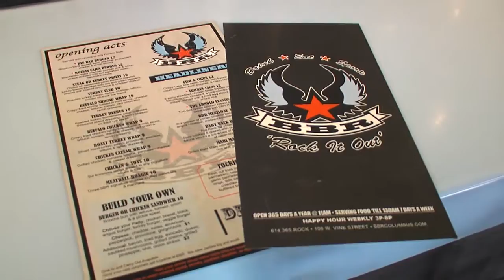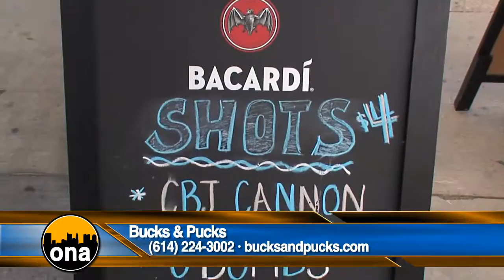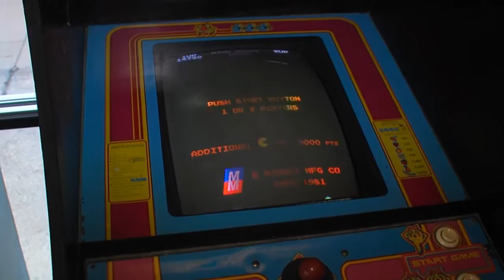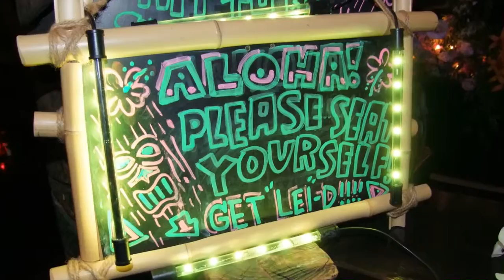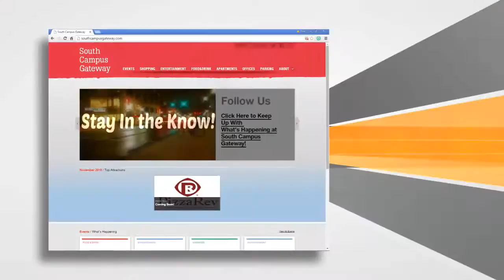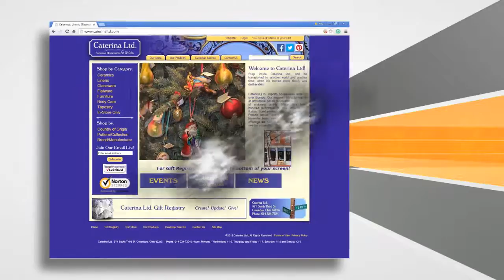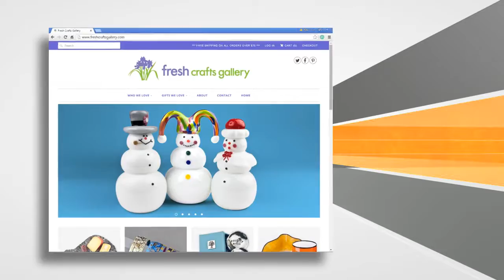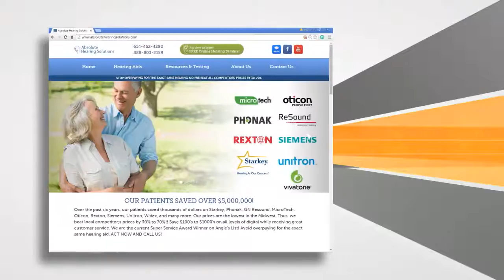Beat Blue/Black Friday 11/22/2015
its that time of year that we go into Beat Blue mode and thats what today's show is about. Plus a look at some unique gifts as Black Fiday approaches.